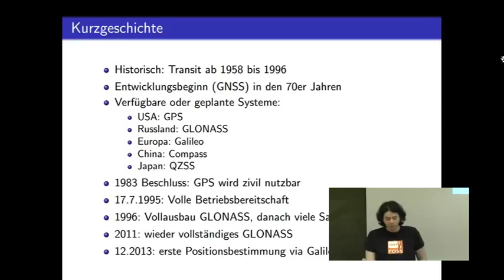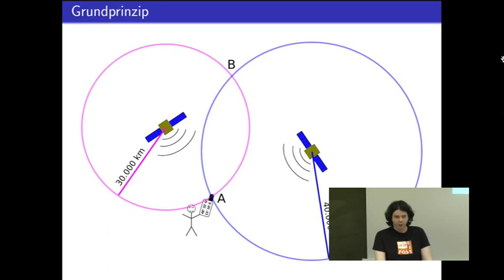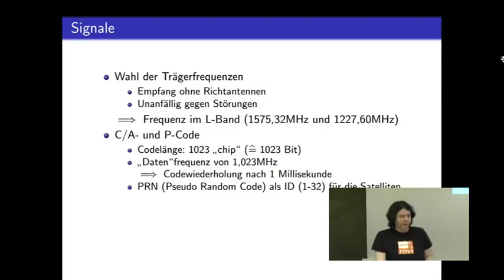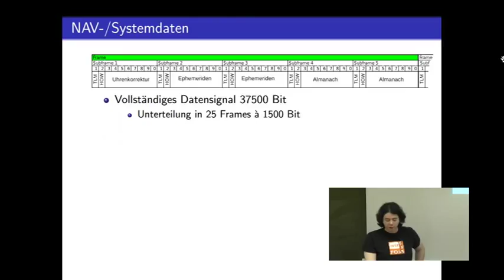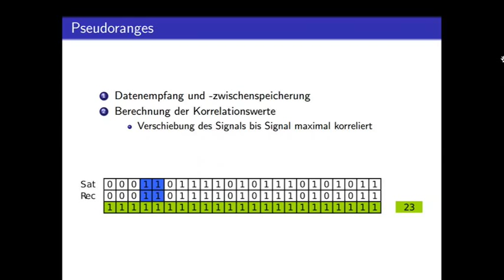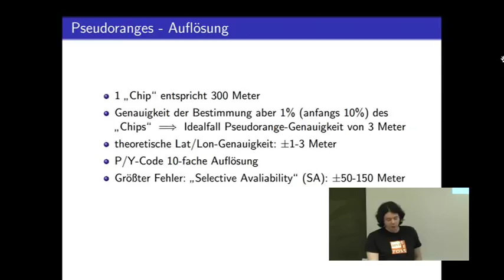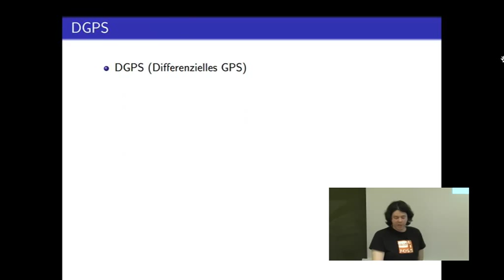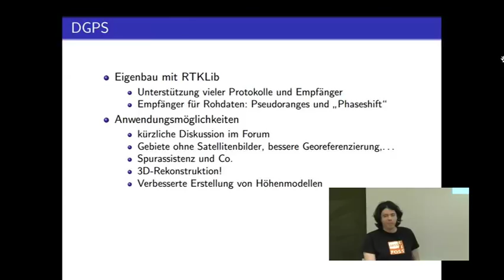2014 - Peter Barth: Hochgenaue Zeit- und Positionsbestimmung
Eine Einführung in die Funktionsweise von Satellitenpositionsbestimmung mit interessanten und spannenden Details, die auch die Relevanz hochgenauer Positionsbestimmung für OpenStreetMap nicht vermissen lässt.

Die Grundlagen der Satellitenpositionsbestimmung sind den meisten wohl
bekannt. Dennoch bieten die Funktionsweise und Betriebsbedingungen von
GPS und Co. viele interessante und spannende Details. Z.B. wurde der
künstliche Fehler von GPS abgeschaltet, damit das US-Militär erhöhte
Positionsgenauigkeit im Golfkrieg erhielt.

Dieser Vortrag führt in die Funktionsweise von GPS ein, und zeigt
viele Erweiterungen zur Erhöhung der Genauigkeit, die von den
Systemarchitekten nie vorgesehen waren. Dies führt bis zu modernen
Verfahren für RTKs, die in Echtzeit Positionsbestimmungen im
Millimeterbereich ermöglichen.

Neben dieser Funktionsbeschreibung soll der Vortrag vor allem aber
auch einen Überblick bieten, wie diese Hochgenauigkeit mit kleinen
Tricks auch mit handelsüblicher Hardware und OpenSource-Software
möglich ist und wieviel davon auch im Handy erreicht werden kann. Dass
diese exakte Positionsbestimmung auch in Zeiten hochauflösender
Satellitenbilder nicht nur dem Selbstzweck dient wird abschließend
anhand möglicher Anwendungen aufgezeigt und vorgestellt.